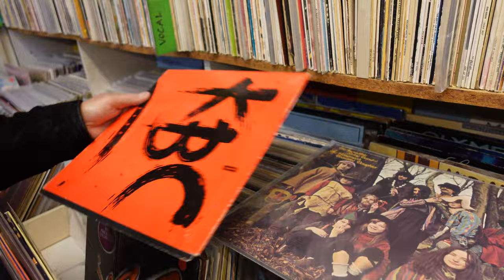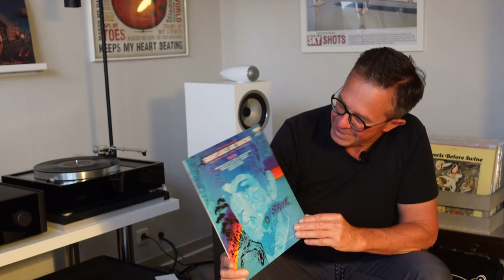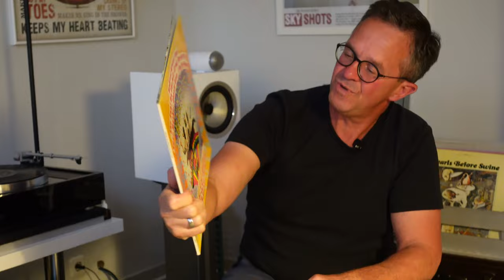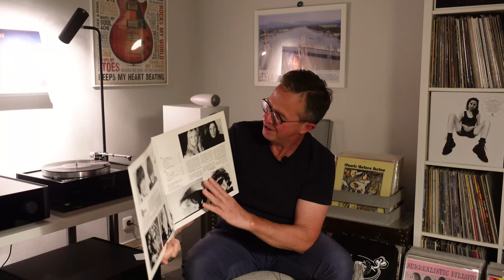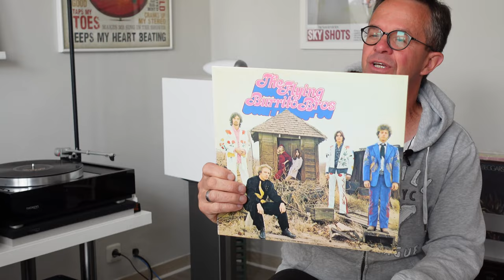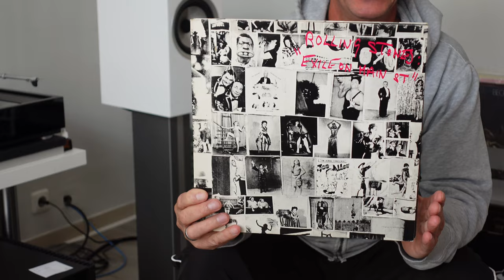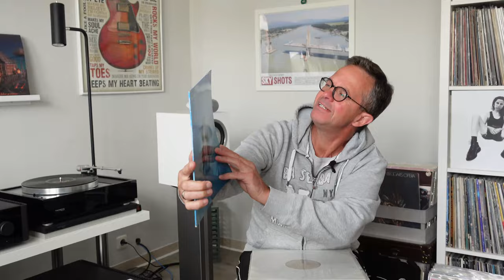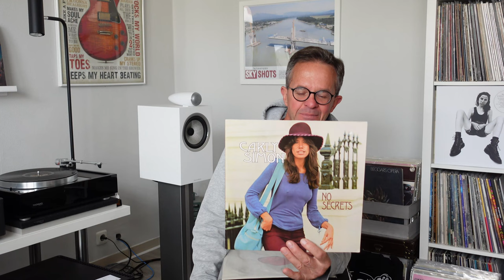Vinyl Shopping in.. " Vienna / Wien Special #7 "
We went to Vienna / Wien for 6 days on holiday & combined it with Vinyl Shopping.
We visited 7 Record Stores and have now put together this " Vienna Special "  Enjoy.

Meine Platten - My Records:

The Incredible String Band - The Hangman`s Beautiful Daughter
Tomita - Snowflakes are Dancing
KBC  Band
13th Floor Elevators - The Psychedelic Sounds Of
The Beatles - Magical Mystery Tour
Tom Waits - The Heart of Saturday Night
The Velvet Underground & Nico - Andy Warhol
Edgar Froese - Macula Transfer
The Beach Boys - Pet Sounds
The Monkees - More of The Monkees
The Flying Burrito Bros - The Guilded palace of Sin
Nick Cave & The Bad Seeds - The Boatman`s Call
The Doors
Procol Harum - Grand Hotel
Rolling Stones - Exile on Main Street
Josh White - Sings Ballads - Blues
Josh White - At Town Hall
Josh White & The Ronnie Sisters - Blues & Spirituels
Arlo Gutherie - Alice`s Restaurant
Gram Parsons  with Emmylou Harris - Grievious Angel
Boz Scaggs - Slow Dancer
The Move - Move
The Seeds - Fallin Off The Edge
Carly Simon - No Secrets

Visited Record Stores in Vienna/Wien:

1.) Teuchtler Records
2.) Schallter Records
3.) Substance
4.) Rave Up
5.) Moses Records
6.) Sing Sing
7.) AudioCenter